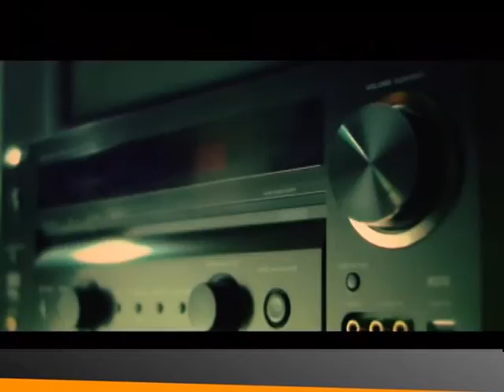BALKAN EXPRESS BEND - ZA BEOGRAD (ALEKSANDRA SIMIĆ)